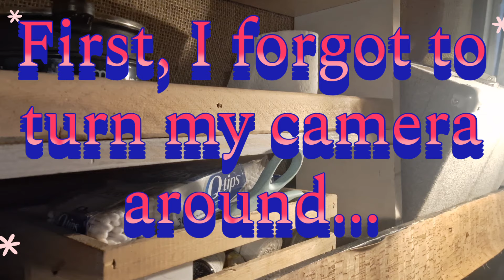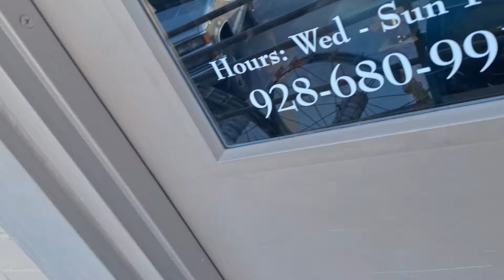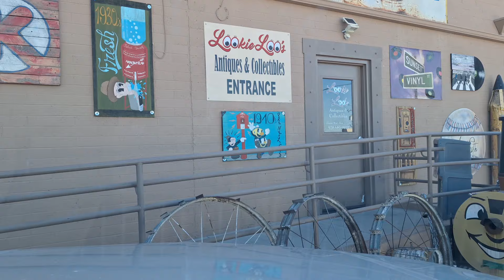This Day Ended BAD... Trying to Keep it Together!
So you had a bad day...?